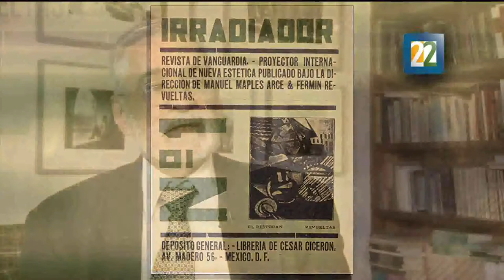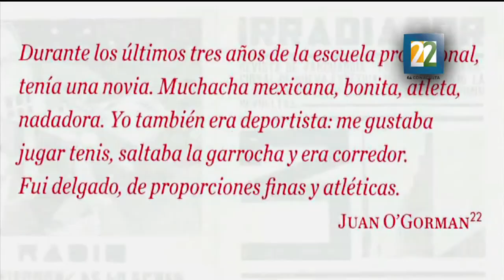Funcionalismo Juan O´Gorman